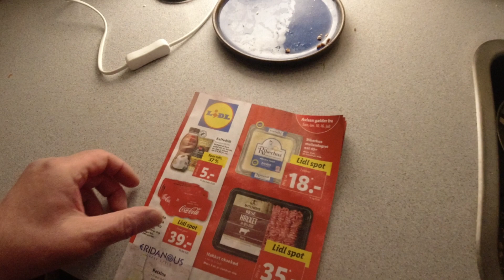MongoTV_9210 - LIDL og TANKSTATION Haul 189 Kroner - OST TOMAT - SLIK - COLA - PØLSE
God SØNDAG AFTEN og kom godt igennem søndag nat også. Klokken den er 22.30 nu, og snart midnat. Mine pomfritter er færdig om en 15-20 minutter. Jeg cykler lige en tur til LIDL sent søndag aften. Jeg har vist ikke været uden for hele weekend ? Jeg har ligget og kørt ATS American Truck Simulator. Jeg vil optage en video om 20 minutter, når jeg spiser pomfritter. Godnat.